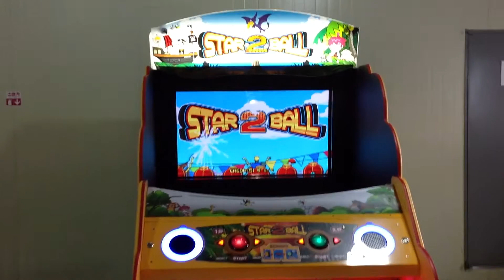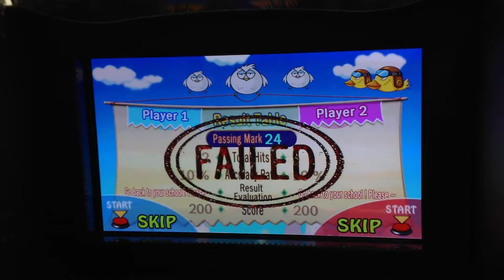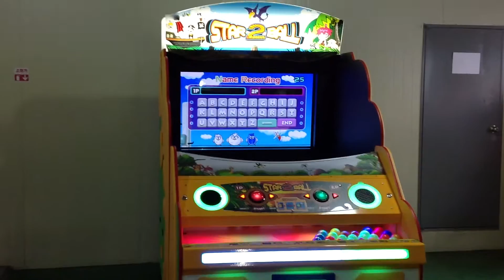Star Ball 2